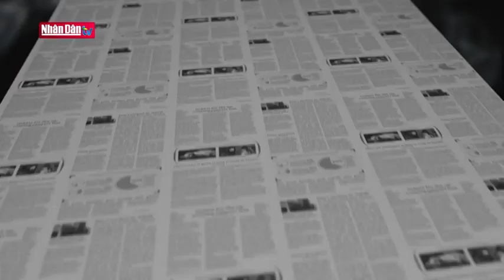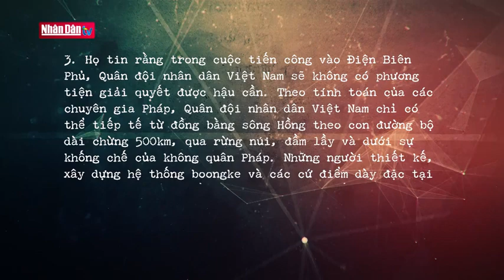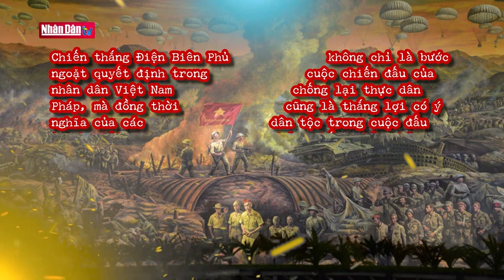Ngày 6/5/1954: Ngày thứ 55 của chiến dịch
Nguồn : Đảng với Dân; Truyền Hình Nhân Dân